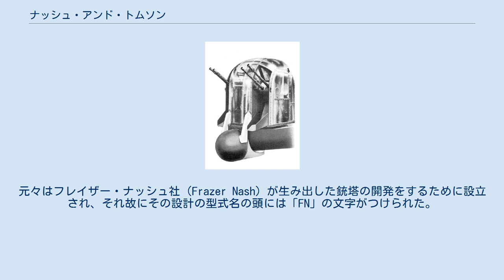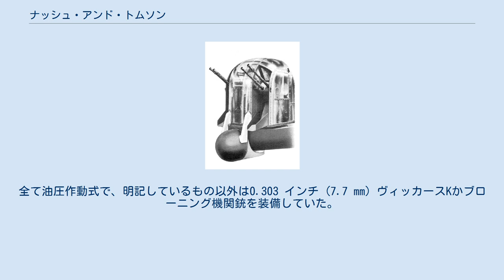ナッシュ・アンド・トムソン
アブロ ランカスターのFN-20 4連装尾部銃塔 アブロ ランカスターのFN-5 2連装機首銃塔 ナッシュ・アンド・トムソン（Nash & Thomson）は、航空機用の油圧作動式銃塔を専門に製造する英国のエンジニアリング会社であった。
またH2SとAI マークVIIIといった油圧作動式レーダー走査機構の重要な製造業者でもあった。
 ナッシュ・アンド・トムソン社は1929年にキングストン・アポン・テームズでアーチボールド・フレイザー＝ナッシュとヘンリー・ロナルド・ゴッドフリーの共同事業として設立された。
元々はフレイザー・ナッシュ社（Frazer Nash）が生み出した銃塔の開発をするために設立され、それ故にその設計の型式名の頭には「FN」の文字がつけられた。
 英国内での主な競合製品はフランスのSAMM社設計のライセンスを持つボールトンポール社（BP）の製品であった。
FN銃塔が航空機の油圧システムから供給される油圧で作動する一方でBP社製の銃塔は各銃塔に航空機の24ボルト電気システムで作動する独立した油圧ポンプを装備していた。
 1996年にナッシュ・アンド・トムソン社の存族会社はM・L・アヴィエーション社（M L Aviation：MLA）に買収され、MLAは最終的にコブハム社に買収された。
 ナッシュ・アンド・トムソン社は幅広い航空機用銃塔を製造した。
全て油圧作動式で、明記しているもの以外は0.303 インチ (7.7 mm) ヴィッカースKかブローニング機関銃を装備していた。
多くはパーナル航空機で製造された。
 ^ M. L. Aviation